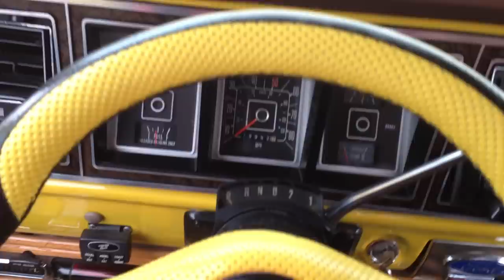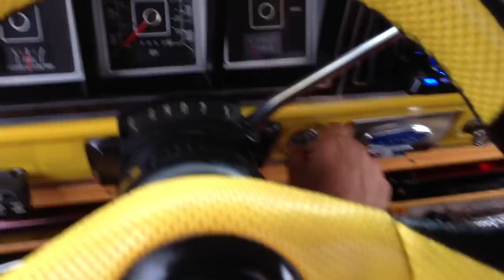1979 ford Francisco Gutierrez